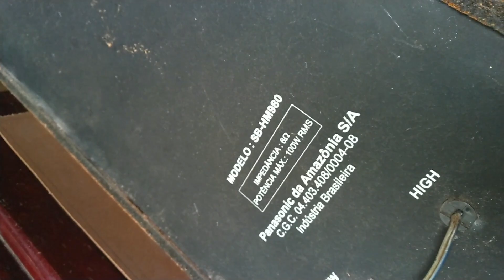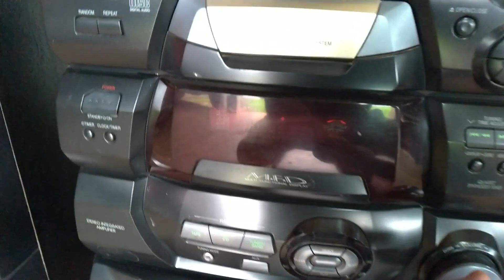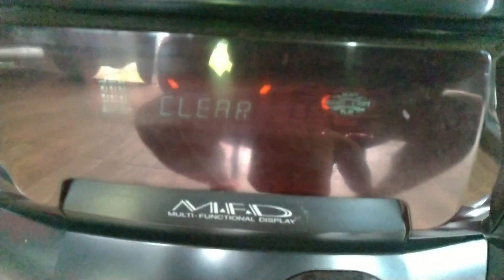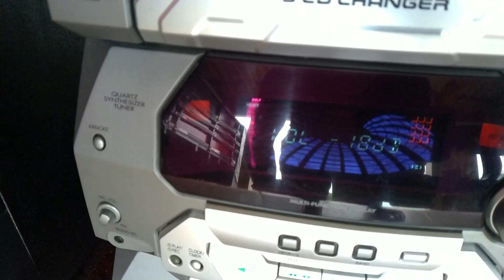Panasonic, raridade caixas torre super woofer 10" HM980. Parte 1/3